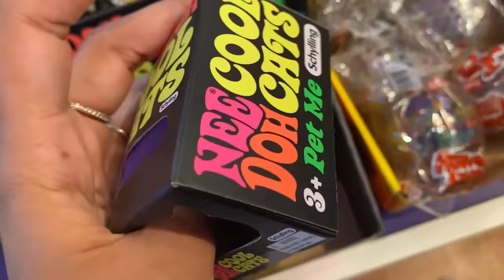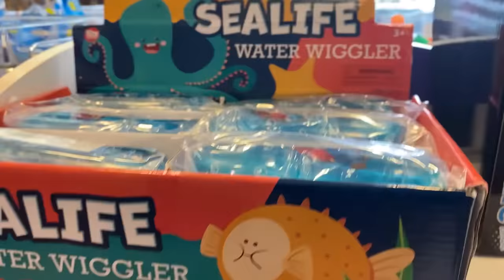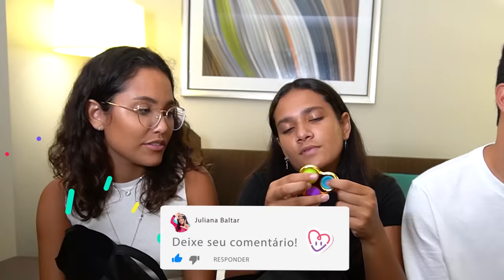QUEM COMPRAR MAIS FIDGETS DA SUA COR, VENCE! - JULIANA BALTAR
Oi Galera, nesse vídeo nós vamos tentar encontrar o máximo de fidget toys da nossa cor, quem encontrar mais, vence!

Vocês também vão gostar desses vídeos:
❥  TROCAS DE FIDGET TOYS COM A MINHA IRMÃ (SURPREENDENTE)